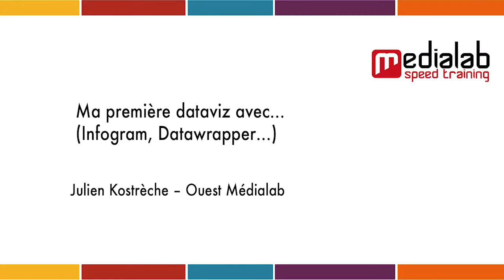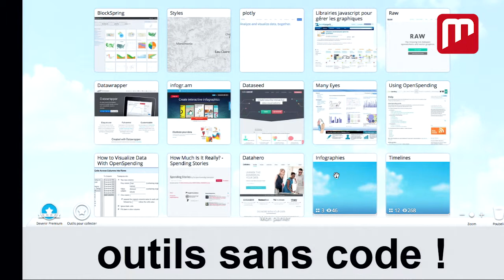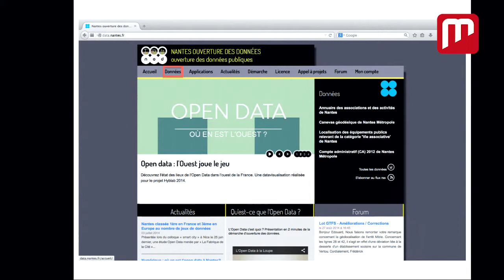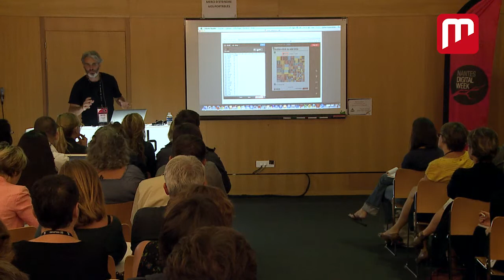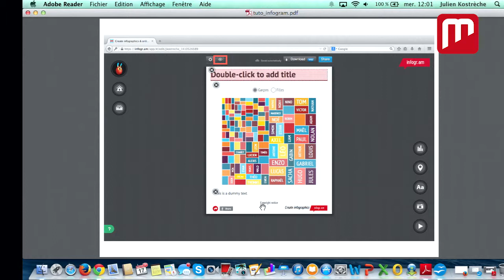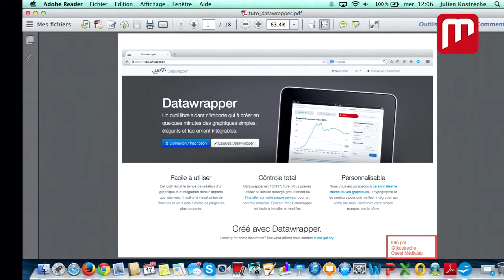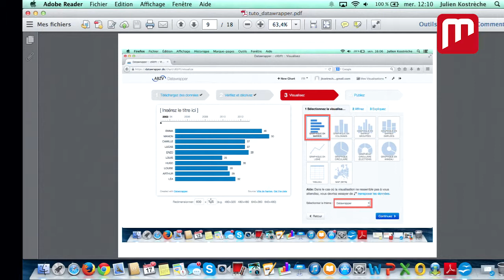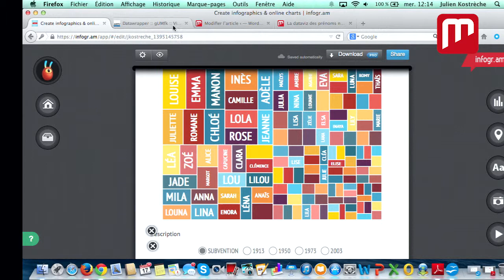Ma première dataviz avec Infogram & Datawrapper (par Julien Kostrèche - Ouest Médialab)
Co-fondateur de Ouest Médialab et animateur des ateliers de datajournalisme HybLab, Julien Kostrèche explique comment utiliser les outils en ligne Infogram et Datawrapper pour réaliser rapidement des infographies interactives ou datavisualisations.

Un tuto proposé à l'occasion du Médialab SpeedTraining, événement organisé par Ouest Médialab dans le cadre de Nantes Digital Week 2014.